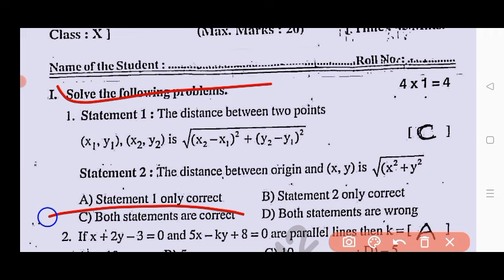💯real Ap 10th class maths self assessment 1 model paper 2024-25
💯real 10th class Fa1 Mathematics question paper 2024 with answers|Ap 10th fa1 maths question paper

ap 10th class mathematics self assessment 1 question paper 2024
10th class fa1 maths question paper 2024 latest
Ap 10th class self assessment 1 exam maths real paper 2024
10th class fa1 maths question paper 2024
ap 10th class self assessment 1 exam maths question paper 2024-25
ap 10th class mathematics self assessment 1 question paper 2024 real
10th class maths fa-1 real question paper 2024
10th class self assessment 1 exam 2024 maths question paper
10th class formative assessment first maths question paper 2024-25

Ap 10th class self assessment 1 maths question paper 2024
10th class fa1 question paper 2024 telugu real paper
ap 10th class fa1 maths question paper
10th class maths question paper for fa-1 exams
10th class maths question paper for self assessment 1 exams
ap 10th class self assessment 1 maths question paper real
ap 10th class self assessment 1 question paper 2024
10th class self assessment 1 maths question papers 2024 latest,